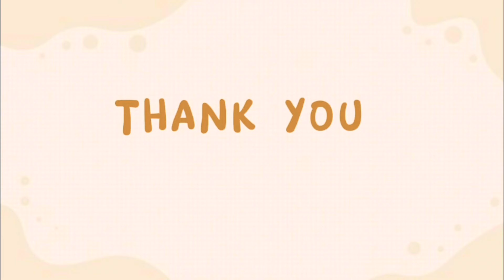GANAP PAGPUNTA NAMIN SA VIGAN CITY!